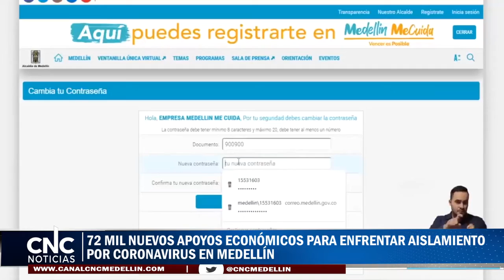72 MIL NUEVOS APOYOS ECONÓMICOS PARA ENFRENTAR AISLAMIENTO POR CORONAVIRUS EN MEDELLÍN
La Alcaldía de Medellín a través de la plataforma ´Medellín Me Cuida´ y con el trabajo en campo para caracterizar la población más vulnerable, liderada por los gerentes de cada comuna y corregimiento, continúa la entrega de apoyos económicos y alimentarios para enfrentar la cuarentena decretada por la emergencia ante la expansión del coronavirus, así lo informó el secretario de gobierno Esteban Restrepo.
Durante los últimos días se ha desarrollado la entrega de una nueva etapa de apoyos económicos a las familias que todavía no se han logrado activar laboralmente y deben permanecer aisladas en sus hogares. Esta semana se han realizado 72 mil consignaciones de 100.000 pesos.

El uso de Big Data continúa siendo una herramienta fundamental para localizar las zonas donde se requiere mayor apoyo.